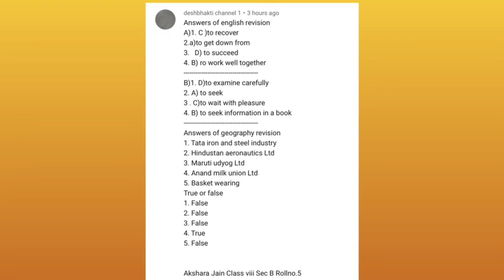Article writing/ Story Writing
Video from Anuradha